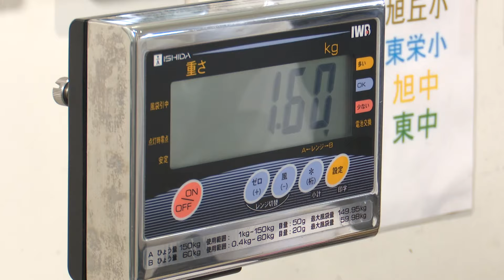わたしたちの学校給食（ショート版）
尾張旭市では、「栄養バランスの整った、安全安心なおいしい給食」を各学校へ届けています。給食が届けられるまでには、多くの人が様々なお仕事をしています。この動画を通して、普段見ることのできない調理の様子や食べ残しの処理の様子をご覧ください。